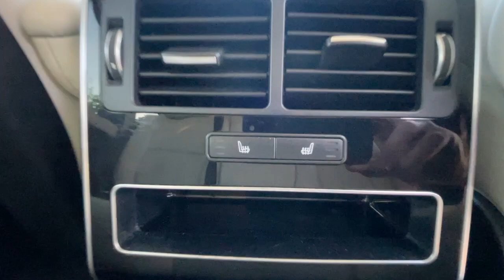Land Rover Range Rover sport black 2020 for sale @Auto 2000 Epping